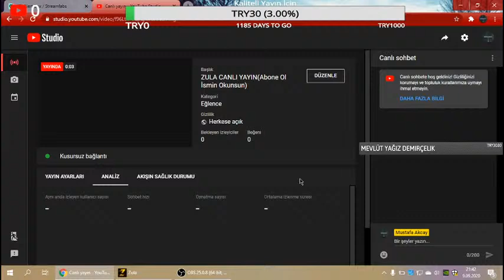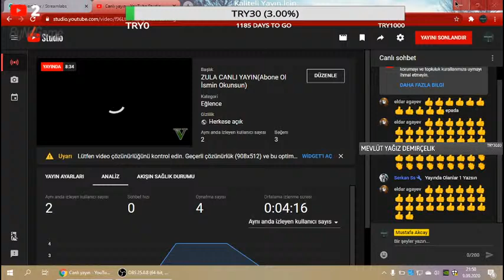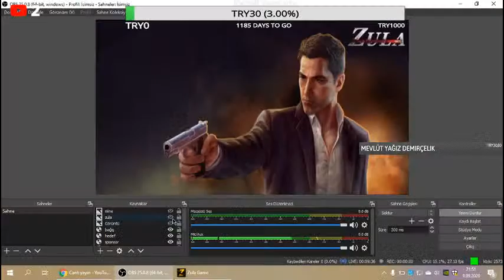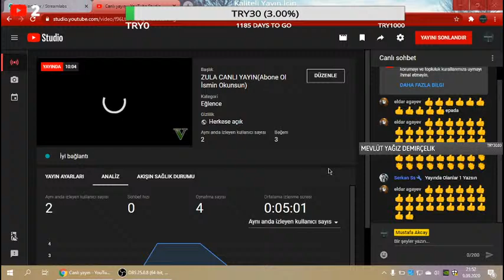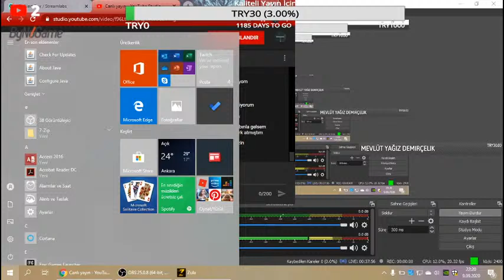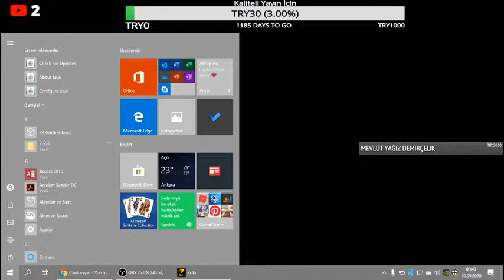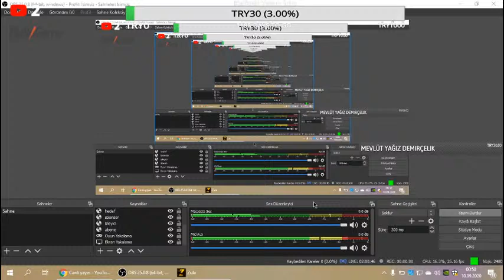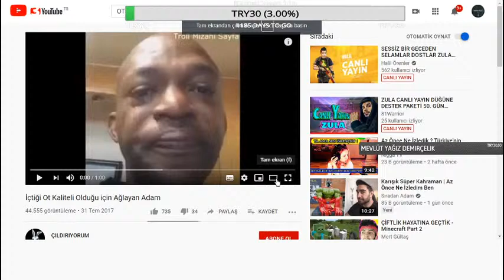ZULA CANLI YAYIN(Abone Ol İsmin Okunsun)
SELAM;